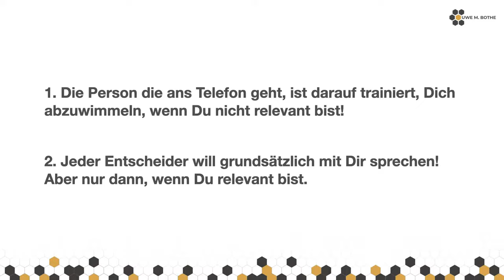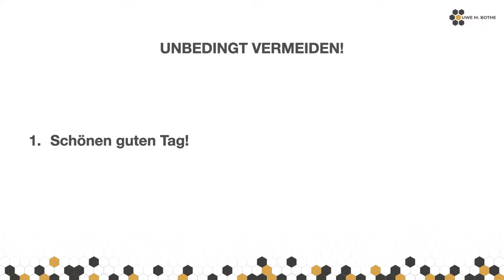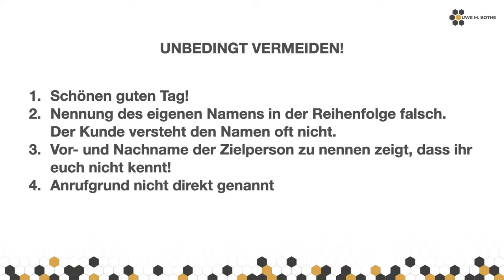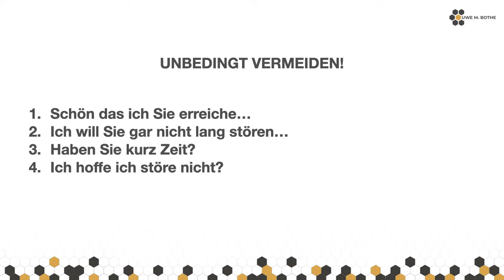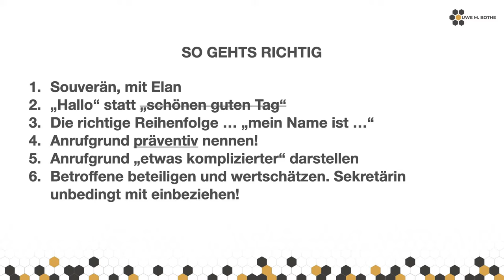Kaltakquise - SO kommst Du zum Entscheider durch [GARANTIERT]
🟢 Komm in die Skool Community 🟢

Die meisten Verkäuferinnen und Verkäufer gelangen bei der Kaltakquise nicht zum Entscheider durch. Meistens ist bei der Sekretärin Schluss. In diesem Video zeige ich Dir 5 Dinge, die die meisten falsch machen und die Du niemals tun solltest. Außerdem verrate ich Dir wertvolle Insider-Tipps, wie Du zu der Person durchgestellt wirst und sogar zum Liebling aller Chefsekretärinnen wirst.

Über Uwe M. Bothe

Wir helfen Selbstständigen, Unternehmen, Coaches, Beratern & Experten dabei in sehr kurzer Zeit, (automatisiert) Neukunden zu gewinnen, Verkäufe planbar und strukturiert zu steigern und durch einfache Techniken Gewinne zu maximieren.

GRATIS & UNBEZAHLBAR